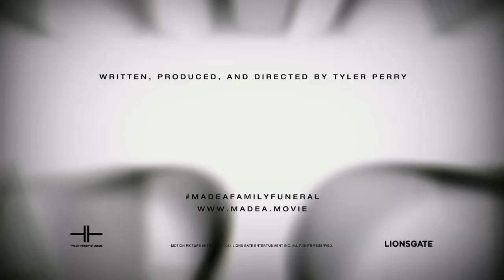Madea Family Funeral | 2018 Official Movie Trailer Comedy Film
Medea Family Funeral genre: Comedy

Cast: Tyler Perry, Cassi Davis, Rome Flynn, Patrice Lovely, David Otunga, Joel Rush, Aeriél Miranda,  KJ Smith, Ciera Payton

A joyous family reunion turns into an unexpected nightmare when Madea and the gang find themselves planning a funeral in the backwoods of Georgia.

Initial release: March 1, 2019 (USA)

Director: Tyler Perry

Film series: Madea

Screenplay: Tyler Perry

Producer: Ozzie Areu